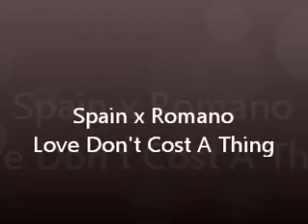Spain x Romano-Love Don't Cost A Thing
In this video I put the song Love Don't Cost A Thing by Jennifer Lopez with the pictures of Spain (Antonio) and Romano (Lovino) from Hetalia.